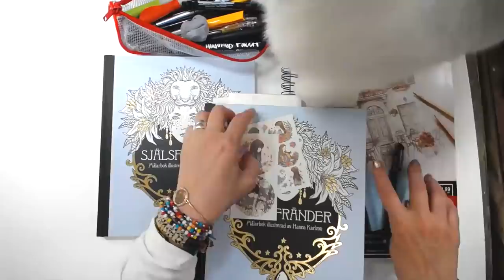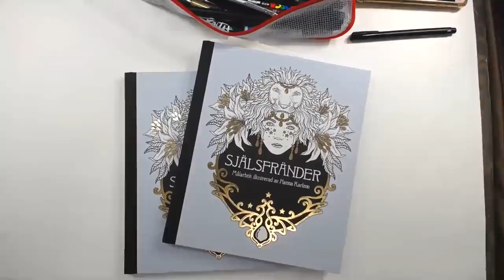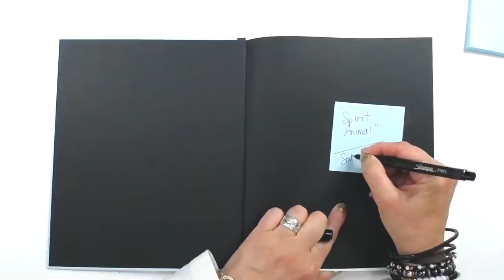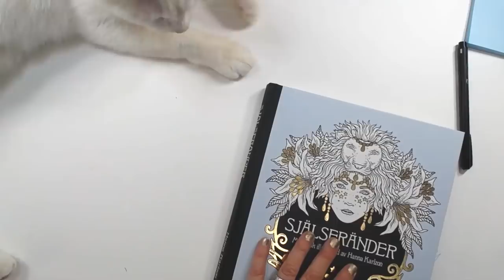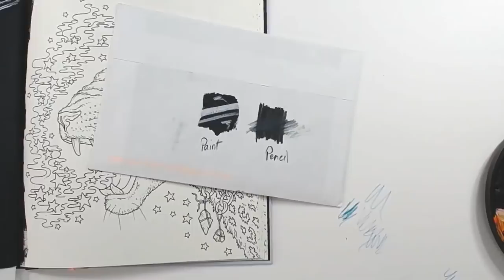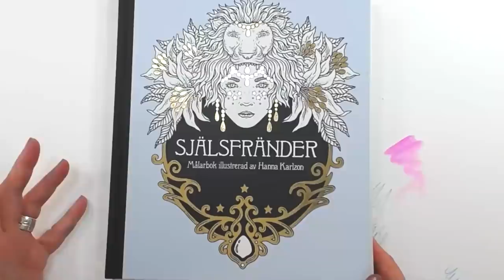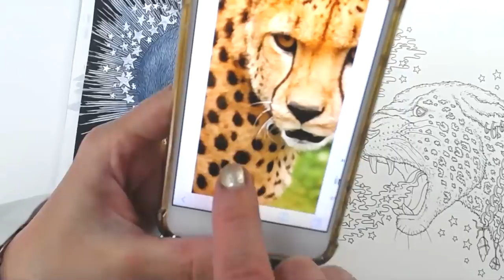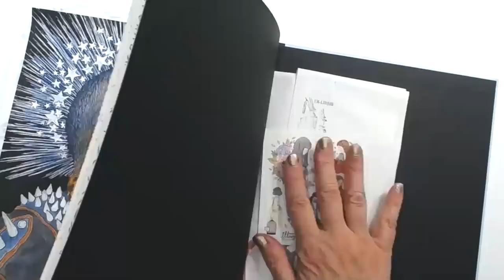New Hanna Karlzon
Flipping through new Hanna Karlzon's "Spirit Animal"